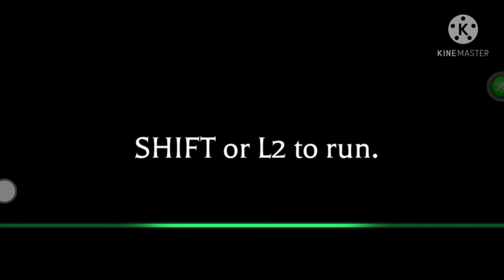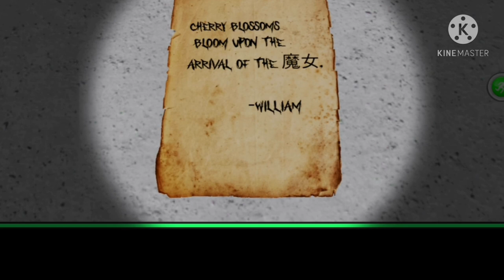the scariest game ever